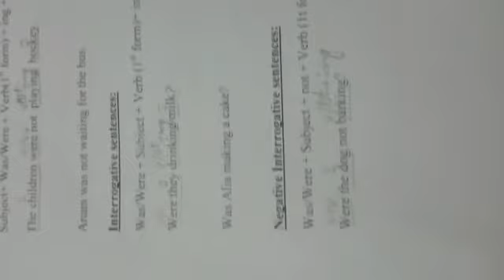Class Four.3rd Term.English.Lecture#7 (Part 1)